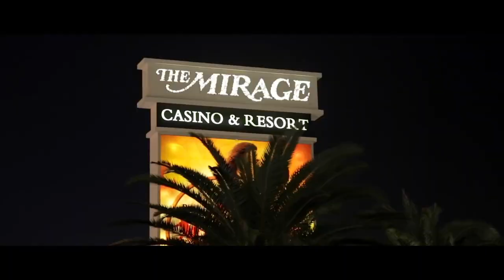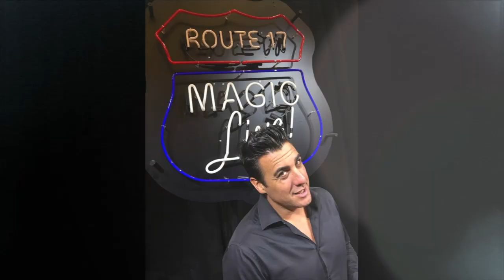OLMAC internationnal champion of magic in LAS VEGAS CLIP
OLMAC during the MAGIC LIVE in LAS VEGAS 2017 with David Copperfield.
Amazing magician clip with the legend of magic.
Visual and impact magic effect by OLMAC
Award winning world champion FISM